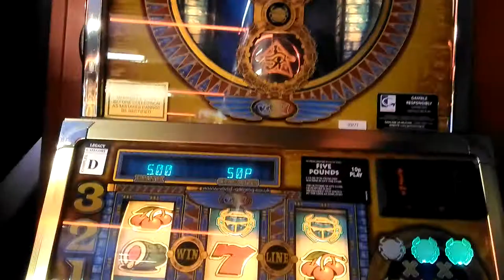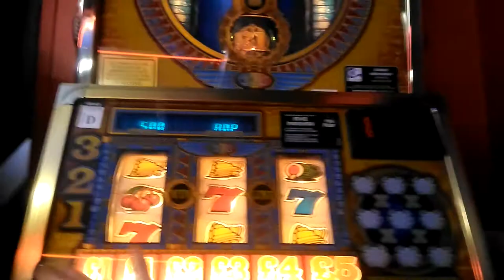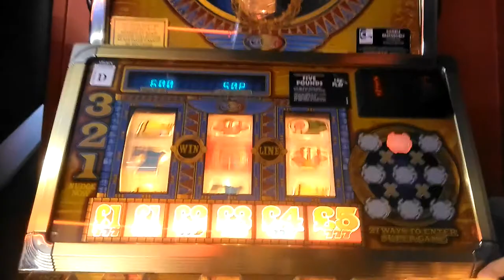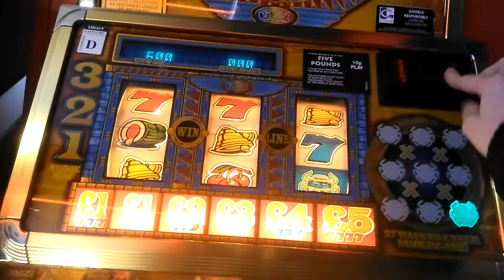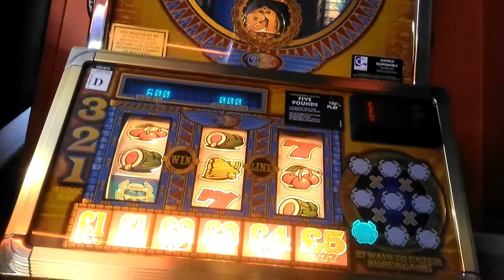VIVID egyptian gold let it spin blue streak JP fruit machine 2018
lovely shack shack or whatever it says :L reels /decals are incorrect
please donate i appriciate any donations it will keep this channel going on cmon .